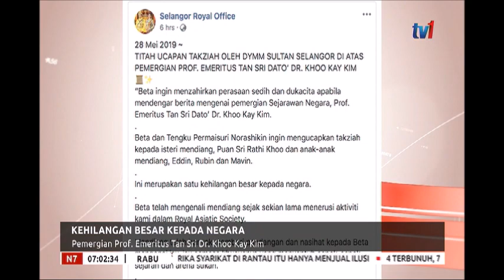N7 - KEHILANGAN BESAR KEPADA NEGARA - PEMERGIAN PROF EMERITUS TAN SRI DR KHOO KAY [29 MEI 2019]